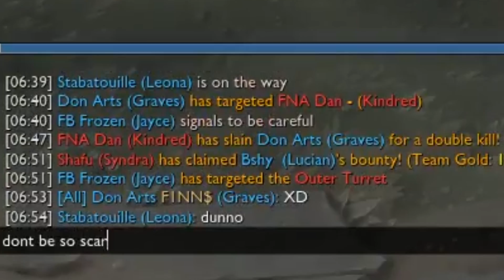[CONDENSÉ] CHAP EN FAIT DES CAUCHEMARS !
LE CAU-CHE-MAR de Chap, vous savez ce que c'est ? Bah voilà !